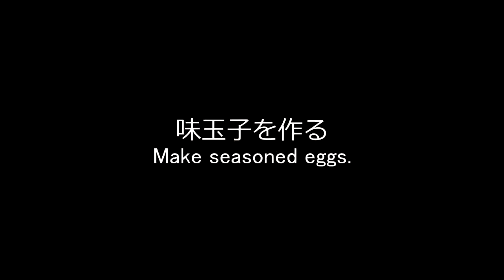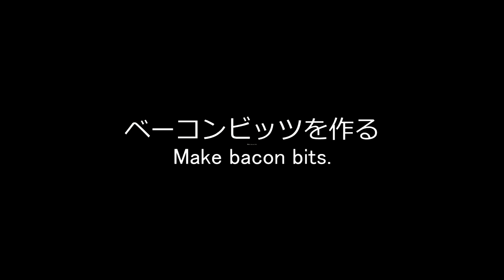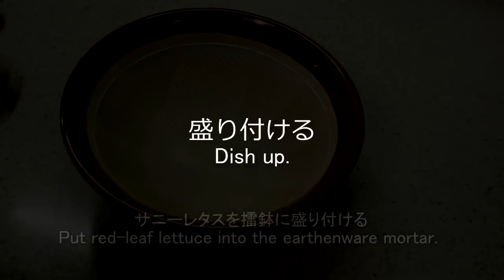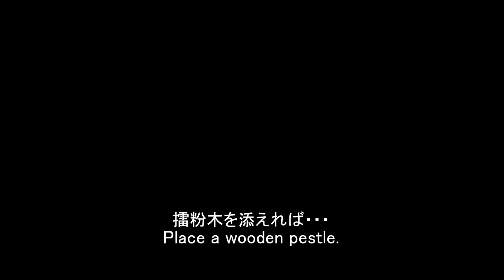串かつ田中のポテトサラダ♪ DIY Potato Salad♪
串かつ田中のポテトサラダの作り方の動画です。

●串カツ田中のポテトサラダ（3人分）
　ジャガイモ：5～6個
　味玉子:3個
　サニーレタス：3枚
　しっかり味のマヨネーズ：適量
　ベーコンビッツ：適量
　塩胡椒：少々

●しっかり味のマヨネーズ
　玉子：1個
　粉辛子:大さじ1

●味玉子
　玉子：3個
　みりん：30㏄
　醤油：50㏄
　砂糖：小さじ1

How to make DIY Potato salad.

●DIY Potato salad(for 3 servings)
  5～6 potato
  3  seasoned eggs
  3 red-leaf lettuce
  some thick taste mayonnaise
  some bacon bits
  some salt＆pepper

●Bacon bits
  100 g bacon

●Thick taste mayonnaise
  1 egg
  1 tbsp Karashi powder
  1 tsp salt
  1 tbsp vinegar
  150 ml salad oil

●Seasoned eggs
  3 eggs
  30 ml mirin
  50 ml soy sauce
  1 tsp sugar